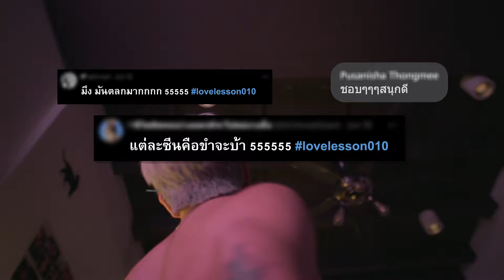แบบฝึกรักครั้งใหญ่ จะทำให้เรียนรู้ หรือทำให้ล้ม | LOVE LESSON 010 | oneD ORIGINAL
เมื่อ "ผู้ชายเจ้าชู้" ถูกเสกให้เหี่ยว จนเฟี้ยวไม่ออก ภารกิจ "ตามหาความรัก" ที่จะทำให้คุณ "ฮากระจาย" จึงบังเกิด!

📲 ‘LOVE LESSON 010 แบบฝึกรัก... ไม่รู้ล้ม’ ดูย้อนหลัง เวอร์ชัน UNCUT ฟรี ทางแอป oneD 👉🏻